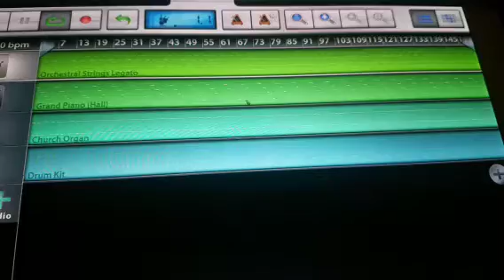making beats to not like that